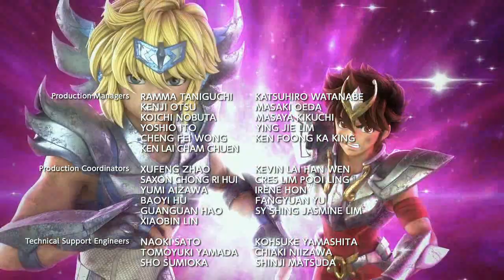Knights of the Zodiac; Saint Seiya (2019) Ending HD Netflix